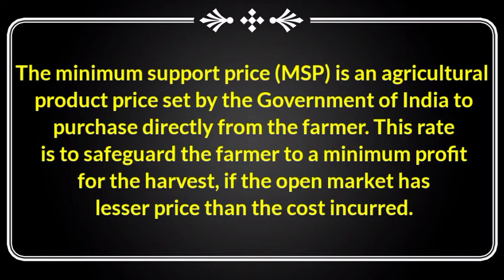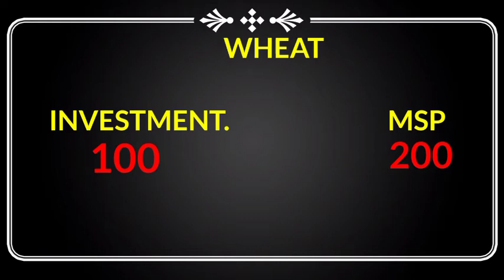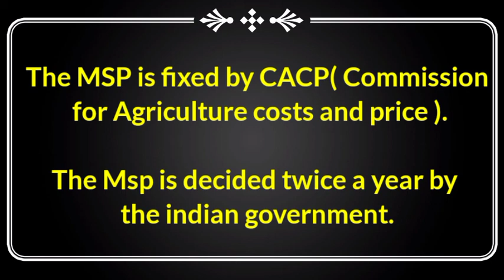what is msp in hindi | msp bill for farmers | full form of msp | meaning of msp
Hi this is amit raj , and you are watching our youtube channel what iz ?

In this video you are going to know about MSP which stands for Minimum support price and msp bill.

0:45 :- what is msp in hindi

1:15 :- msp full form

1:35 :- meaning of msp